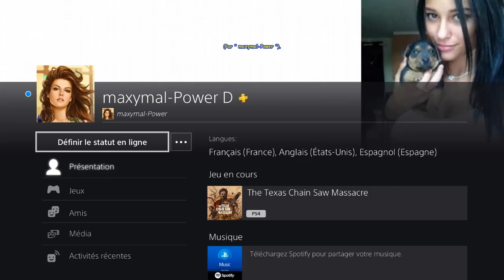The Texas Chain Saw Massacre - DANNY - Station-service Nuit - Sortie Arrière et Batterie trafiquée.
[# 318] The Texas Chain Saw Massacre (PS4 - Version 1.10) - DANNY - Station-service Nuit - Sortie Arrière et Batterie trafiquée.
* Carte " Station-service Nuit " --- Evasion " Sortie Arrière ".